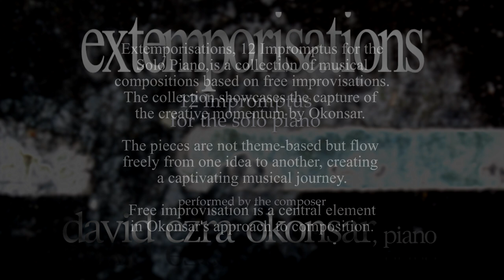Extemporisations, 12 Impromptus for the solo piano: III. Silent Verses Swirling